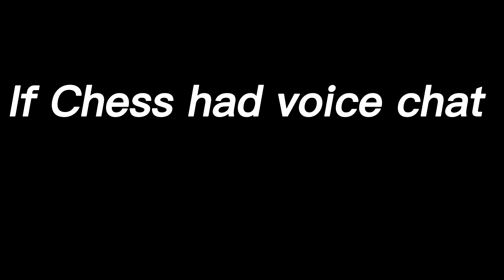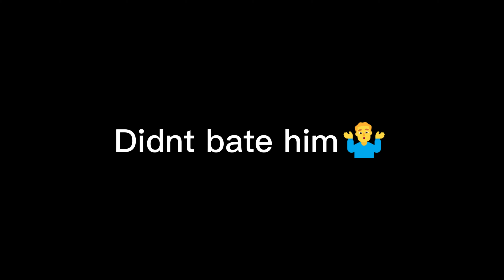If Chess had voice chat.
If you wanna support me, I have a cash app: $AntonioHawkins9. if you do, put your YouTube name in the "Add a note" and I'll put it at the end of my videos!